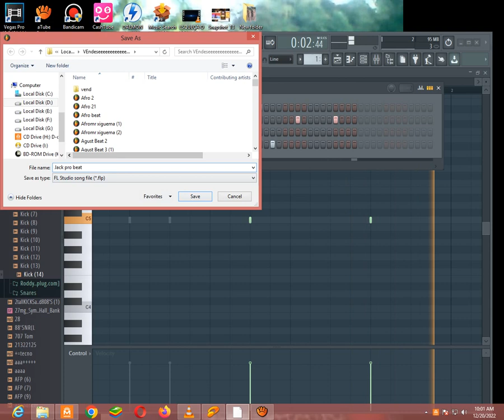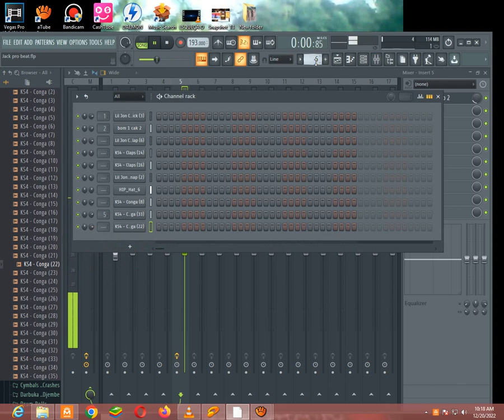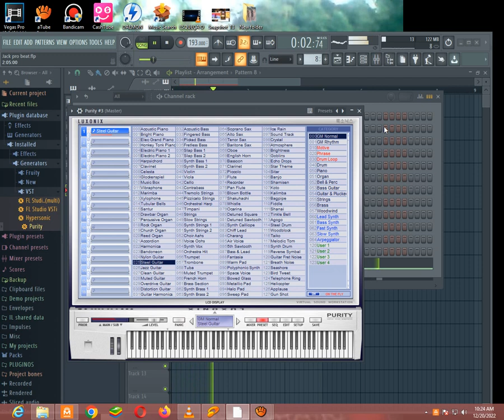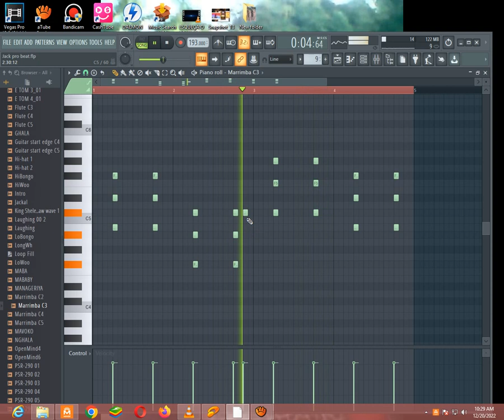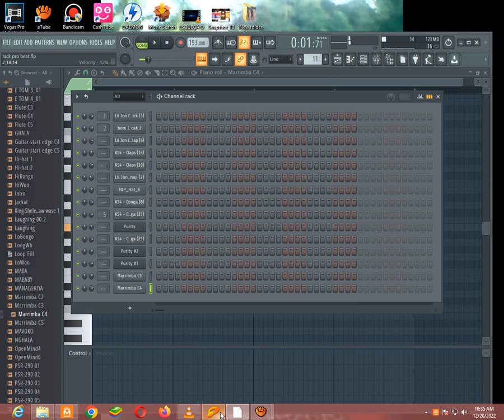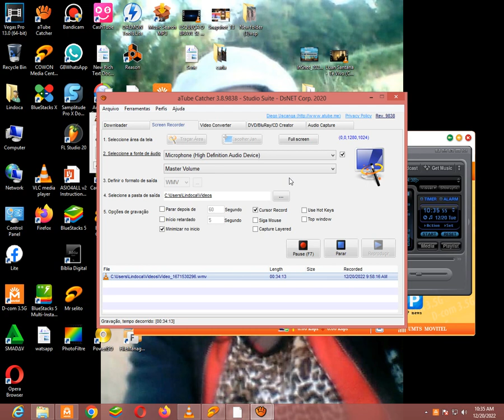Tutorial Como Fazer Beat ou Instrumental De Afro Beat No FL STUDIO 20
Video Aula ou tutorial passo a passo Como Fazer Beat ou Instrumental De Afro Beat No FL STUDIO 20.@jakprotutoriais 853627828
Fazer Beat De Afro Beat,
Fazer Instrumental De Afro Beat ,
Fazer Beat,
Fazer Instrumental
FL STUDIO,
Tutorial,
video aula,